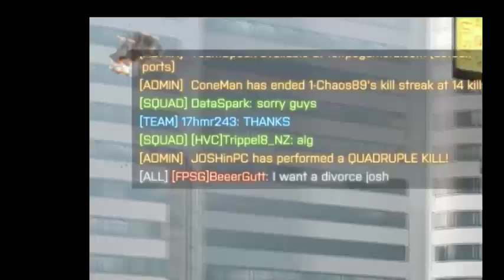clipz the prequel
not sorry for 480p more clips means more uploads, more uploads=more net, more uploads = less quality